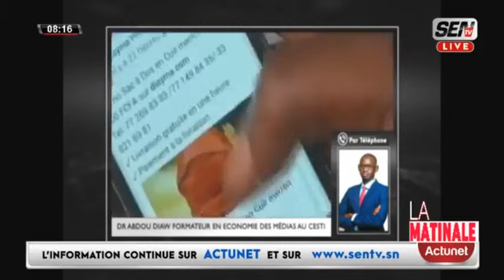Thierno Diop attaque et cogne le régime " Pastef khamou niou nou gnuy ligéyé ak yoré rew "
Entreprises En Difficulté - Thierno Diop Accuse Le Régime PASTEF " Khamou Niou Nou Niouy Yoréé Rew "